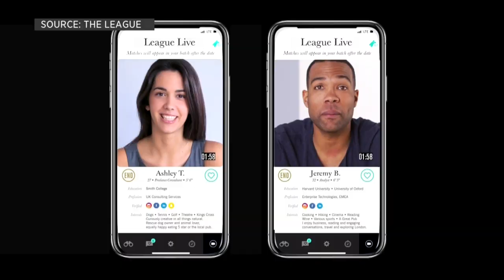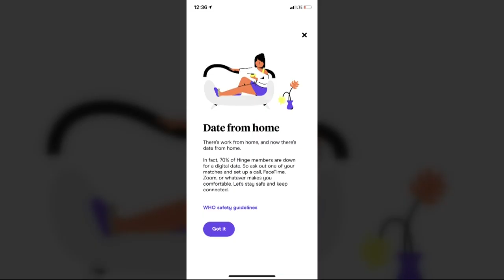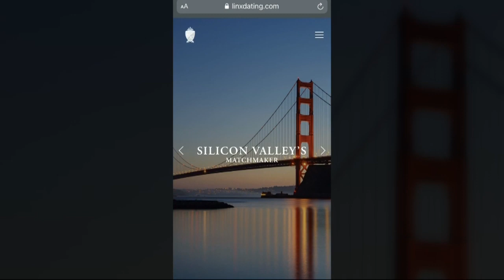Online Video Dating Spikes As People Seek Romantic Connection During Quarantine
Social distancing has changed the dating game, but quarantine hasn't slowed the need for romantic connections. Betty Yu reports. (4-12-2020)